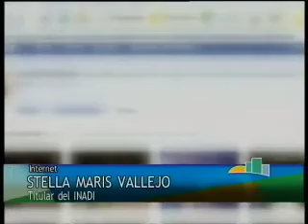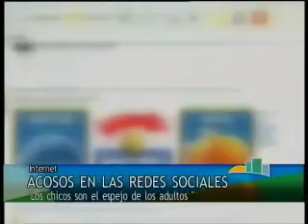ACOSOS EN LAS REDES SOCIALES (Parte 2)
Investigarán y controlarán el nuevo fenómeno. STELLA MARIS VALLEJO, titular del Inadi Santa Fe, habló en Bien Temrano, y afirmó: Los chicos son el espejo de los adultos.